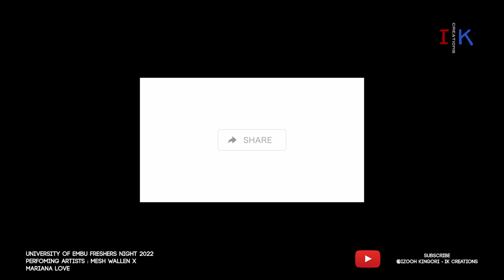PERFOMING COME OVER AT UNIVERSITY OF EMBU CULFEST 2022 🔥🔥